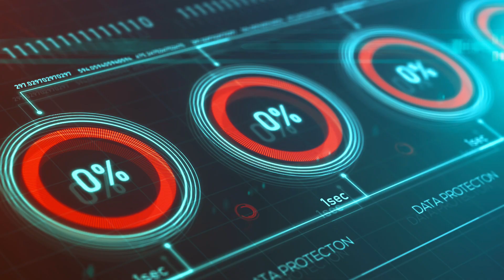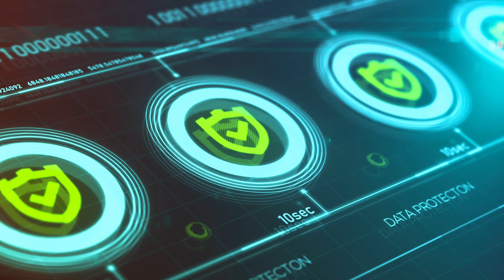Bytes - Circlecloud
Our recent project involved the creation of a compelling case study video with Bytes' client, Circle Cloud. This video delves into Bytes' Microsoft licensing expertise, capturing the essence of how their solutions propel businesses towards success.